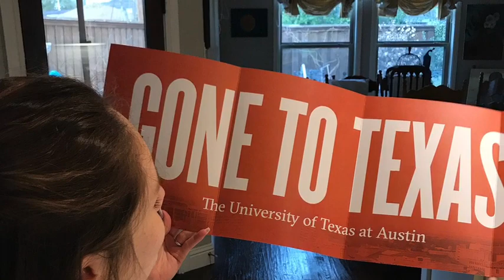Senior Memories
Isabel Aldrete, of the class of 2022, asks seniors what their favorite memories have been from their four years at Bishop Lynch.